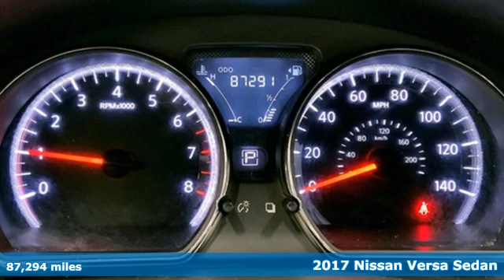Used 2017 Nissan Versa Washington DC Honda Dealer, MD HNB063543A - SOLD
Year: 2017
Make: Nissan
Model: Versa
Trim: 1.6 SV
Engine: 1.6L I4 DOHC 16V
Transmission: CVT with Xtronic
Color: Silver
Interior: Charcoal
Mileage: 87294
Stock #: HNB063543A
VIN: 3N1CN7AP7HL804946
Brilliant Silver 2017 Nissan Versa 2017 Nissan Versa 1.6 SV 1.6 SV FWD CVT with Xtronic 1.6L I4 DOHC 16V ABS brakes, Electronic Stability Control, Illuminated entry, Low tire pressure warning, Remote keyless entry, Traction control.brPohanka Certified Used Car come with our exclusive "Forever Warranty" at no additional cost. The power train, engine and transmission, are covered under this nationwide warranty for as long as you own your car. We also offer Guaranteed Satisfaction with our five-day exchange policy. Return your car for any reason, within five days, 250 miles, and damage free and exchange it for another if you are not completely happy with it.brbrWe make every effort to provide accurate information but please verify options and price with management before purchasing. All vehicles are subject to prior sale. All prices are special internet prices only. All financing is subject to approved credit. Prices exclude dealer installed options, tax, tags, registration fees and processing fee of $499. Not required by law. Published price subject to change without notice to correct errors and omissions or in the event of inventory fluctuations. Vehicle offers/prices & internet price quotes valid for 48 hours from initial posting date, subject to change by dealer/manufacturer without notice. Vehicles may be in transit to dealer. Vehicle photos may not match exact vehicle. Please call to confirm availability status. NHTSA Government 5-Star Safety Ratings are part of the U.S. Department of Transportationa€TMs New Car Assessment Program Model tested with standard side airbags (SAB). **Based on model year EPA mileage ratings. Use for comparison purposes only. Your mileage will vary depending on driving conditions, how you drive and maintain your vehicle, battery pack age/condition, and other factors.

Address:
1772 Ritchie Station Court Capitol Heights